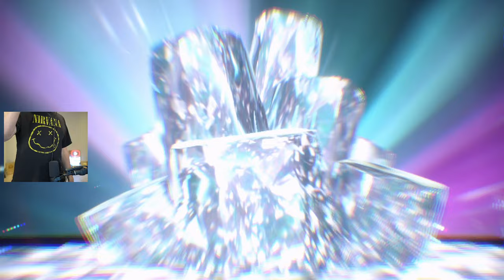Pokemon Scarlet Gameplay Walkthrough, Part 2!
New Nintendo Switch Pokemon Scarlet and Violet gameplay walkthrough part 2 live stream!